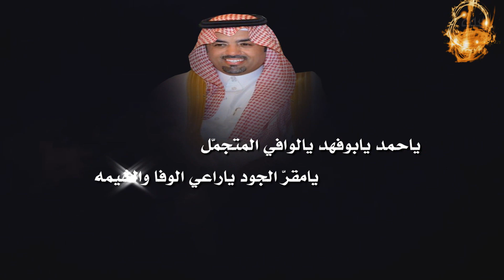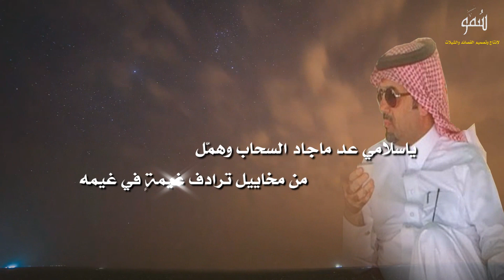شيلة || مهداه للشيخ حمد بن فهد بن عجيمه || كلمات هادي ال مخلص أداء المنشد حصين اليامي ( الشامخ )